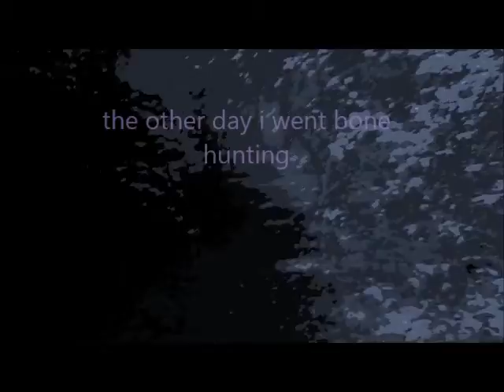bag of bones